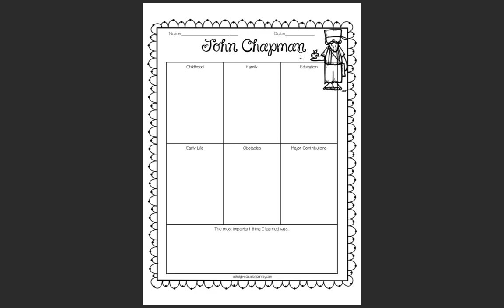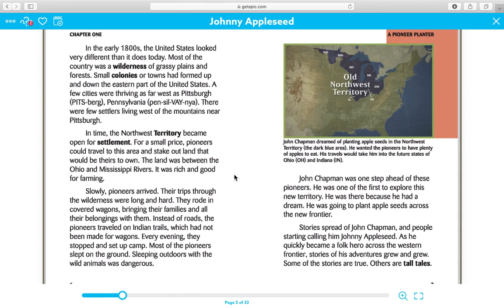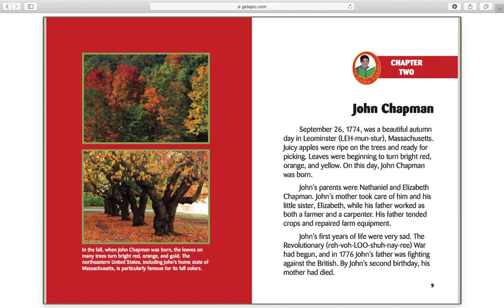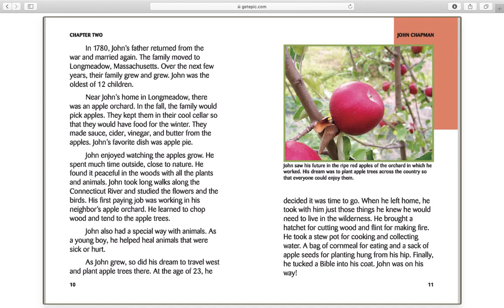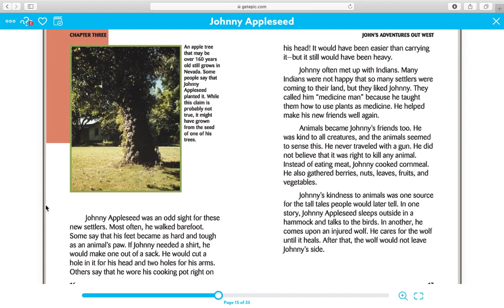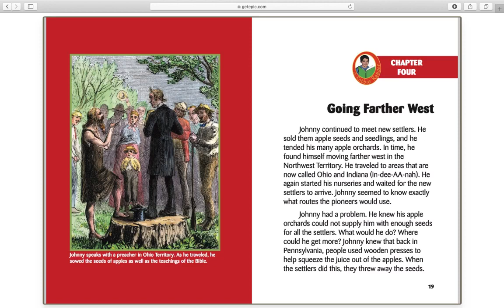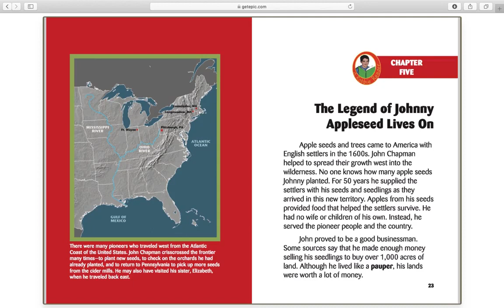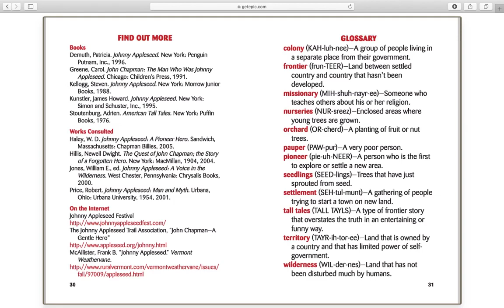Biography of John Chapman